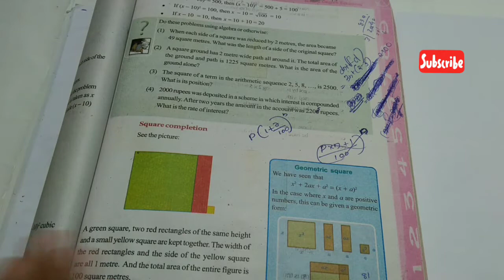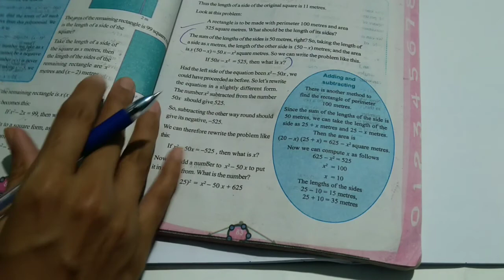Kerala Syllabus... Mathematics.. Class 10_ Chapter 4 _ Second Degree Equation _ Section 5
In this section to introduce the new section "Square Completion"